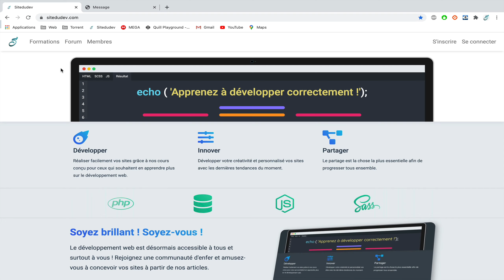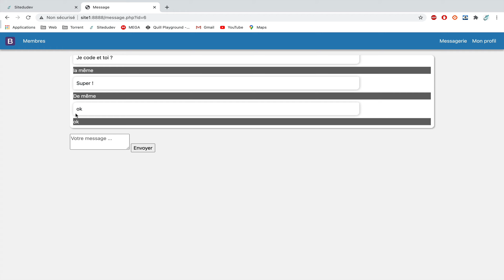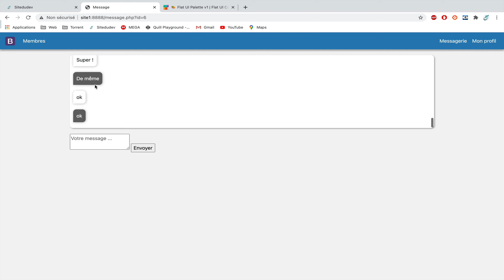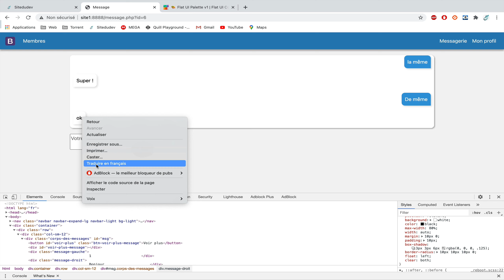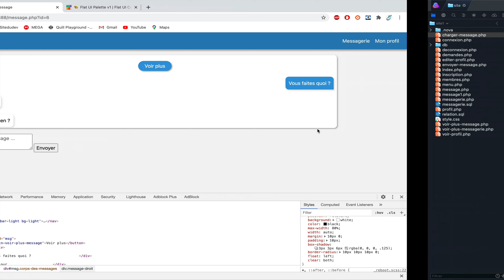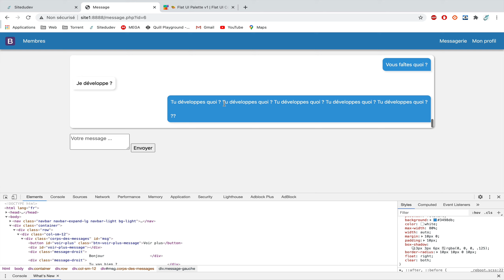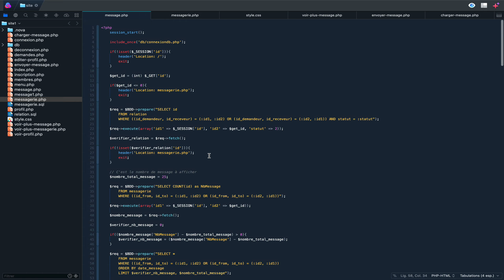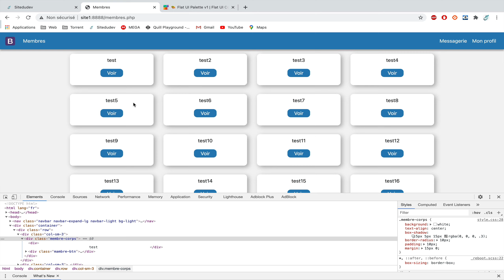#13.9 Personnaliser ses conversations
Pour cette dernière vidéo nous allons personnaliser notre messagerie !
Pour cela nous allons donner l’aspect des conversations comme une messagerie de smartphone type Apple ou Samsung.

Voici le lien de mon site web où vous pourrez approfondir et apprendre à développer correctement grâce aux nombreux articles mis à disposition.

Configuration que j’utilise sur cette vidéo OS X 10.16 :
- MAMP PRO V5.7 avec PHP 7.4.1
- Nova 1.2

Mes comptes twitter pour me suivre !